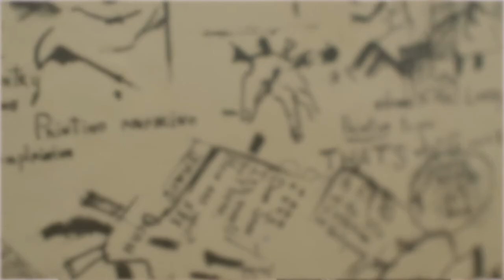Larry Rivers - An American European Dialogue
Exhibition
Ludwig Museum Koblenz
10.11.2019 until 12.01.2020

The American painter, musician and filmmaker Larry Rivers (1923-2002) is regarded as one of the most influential artists on the New York art scene in the 1950s to 1970s. As early as the 1950s, he was one of the pioneers of Pop Art, influencing not only Andy Warhol, its most central figure, but also a large number of other artists in America and Europe. (During his short stay in Germany, he was able to win over BAP singer Wolfgang Niedecken, who then studied with him in New York from 1974.) Many of his own works from those years, on the other hand, reflect the immense influence that important historical works of art and masters as well as some contemporaries have exerted on him. The way in which Larry Rivers, for his part, dealt with painting, and shortly afterwards with assemblages, found objects, and media culture, consistently shows that Larry Rivers primarily used art as a medium of reflection. For Rivers, the immediate quotation is significant, whereby the object and the manner of painting are as it were transparent and are present as components within his own, new pictorial context. Painting and quotation are sometimes only loosely connected, which makes the adaptation all the clearer. In doing so, he has often crossed traditional boundaries.

Initially linked to Abstract Expressionism, from the late 1940s onwards he increasingly turned to figuration and, from the 1950s, also dealt with the materials gypsum, cement, metal. Early on, Larry Rivers also explored French painting of the late 19th century. He stayed between 1961 and 1962 in Paris, where he met Jean Tinguley and Nikki de Saint Phalle. In the 1960s, he expanded his range of artistic expressive possibilities by incorporating elements of wood or cardboard into his works or using electric light.

After 40 years, the Ludwig Museum Koblenz presents Larry River's first solo exhibition in Germany. The exhibition, which was planned in close collaboration with the Larry Rivers Foundation, opens with numerous loans from museum and private collections from the United States a glimpse of the artist's versatile oeuvre, in which current themes such as sexuality and society, politics and racism still find their place today. The focus here is on Rivers' preoccupation with traditional French painting at the end of the 19th century in tension with Abstract Expressionism, as well as the artistic dialogue between Larry Rivers and the poet Frank O'Hara and his artist colleagues and friends Willem de Kooning, and Jean Tinguely, whose central works accentuate the collection of the Ludwig Museum in Koblenz. Rivers is concerned with a crossover of art, with crossing the boundaries from two-dimensional painting to the object, and with the sheer desire to make it visible as a mental and conceptual foil of one's own art by quoting from other contexts.

The encounter with other artists and creatives of his time was just as decisive as the historical models from the French school of Impressionism to Rembrandt. For precisely this reason, the exhibition does not see itself as a retrospective, but rather explores precisely this dialogical relationship of tension. The exhibition thus aims to cast a conceptually focused perspective on Larry Rivers' art, which sees itself as a dialogue and bridge between American and French positions. In this way, it less illustrates the shift from Paris to New York as a new art metropolis in the course of the 1950s, but rather serves to explore the ambivalent networking in both pictorial and work concepts. With some 70 works, she will present a range of drawings, paintings, objects, assemblages and prints from the Larry Rivers Foundation, NY, as well as from important American museums and collections. The exhibition is u.a. funded by the Peter and Irene Ludwig Foundation and is being developed in cooperation with the Larry Rivers Foundation, New York.

The exhibition is accompanied by an extensive scientific catalogue (German/English). Authors:  Hans Belting, Rainer Gross, Lorand Hegyi (Musée d'art moderne, Saint-Etienne), David Joel (Larry Rivers Foundation), Beate Reifenscheid (Ludwig Museum, Koblenz). Publisher: Edition Cantz, Berlin.